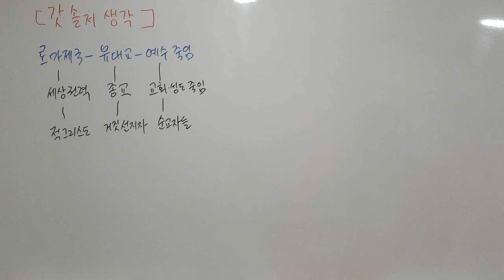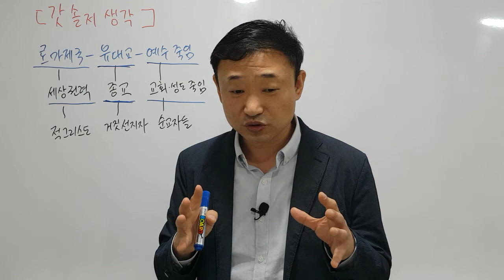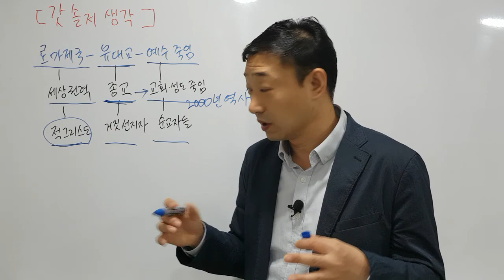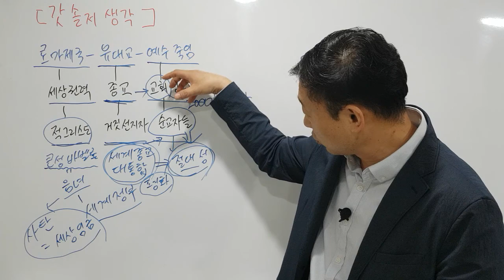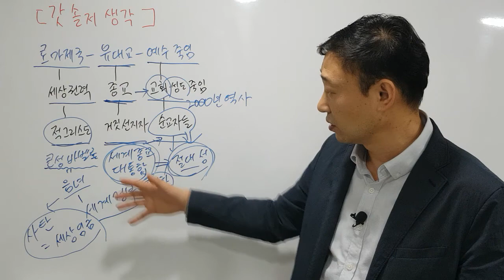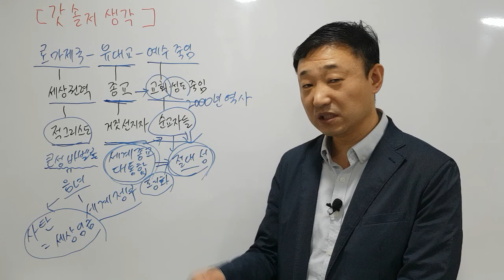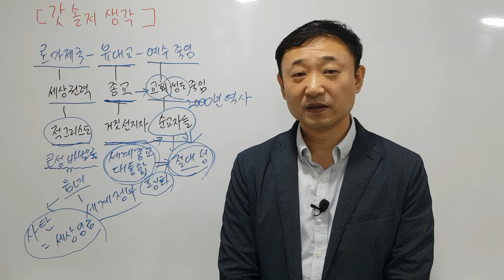[갓솔저생각] 세상권력과 종교와 교회와의 관계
**인생 최대의 성공은 천국에서 영생을 누리는 것이고, 최대의 실패는 지옥에서 영벌을 받는 것이다. **인생 최대의 지식은 예수 믿고 그 영생을 얻을 수 있다는 것이고,  최대의 무지는 죽음이 영원의 시작일뿐임을 모르는 것이다.  **인생 최대의 행복은 바로 그 주님과 매일 동행하며 사는 것이 아닐까요?

[안산 더글로리교회 & 갓솔저TV - 윤용국목사]